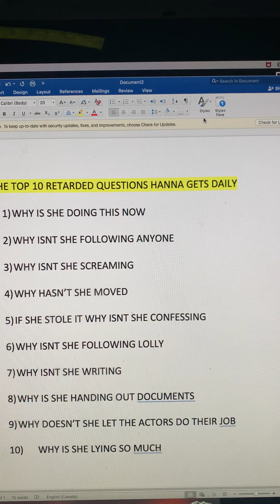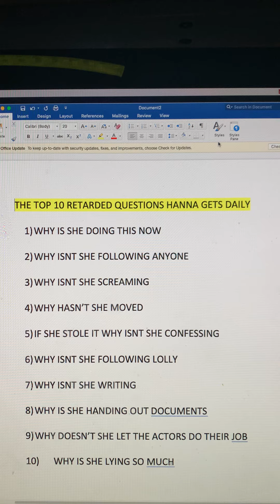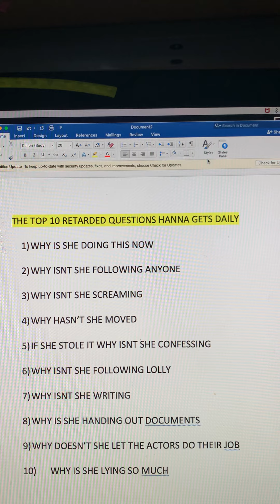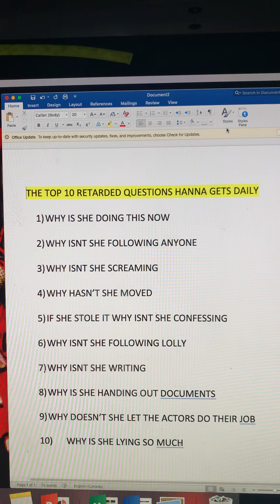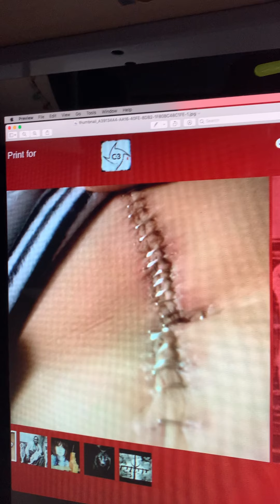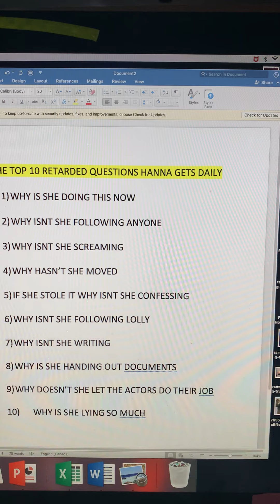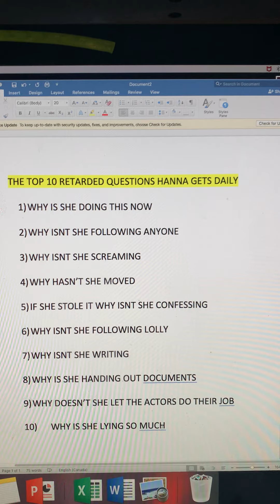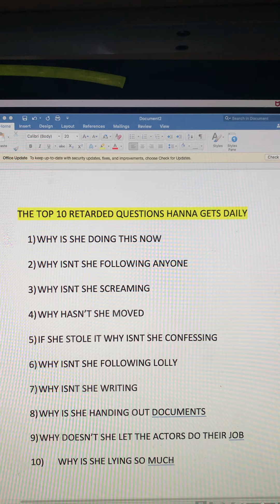#146 REENACTING THE CHRIST STORY 2000 YEARS AGO, IN A FUN WAY-WHAT THAT MAN MUST HAVE GONE THROUGH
THE REAL EVOLVE

Clarification - she was the authentic trademark lady - Born 1967 ISTANBUL real legal name yildiz Hatice ilkin GIVEN THE NAME HANNA IN SOUTHERN TURKEY

Clarification She has a niece lolly who does not know the language.